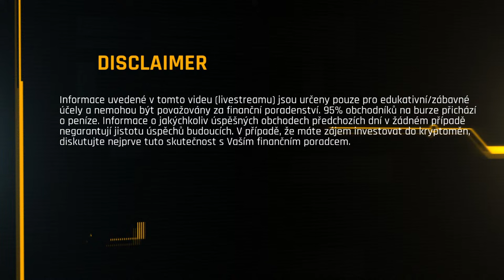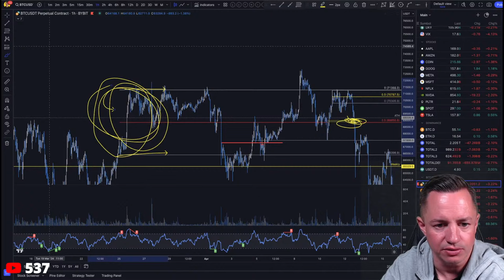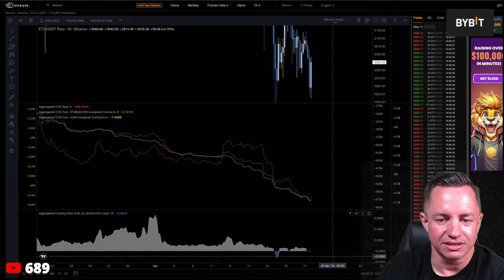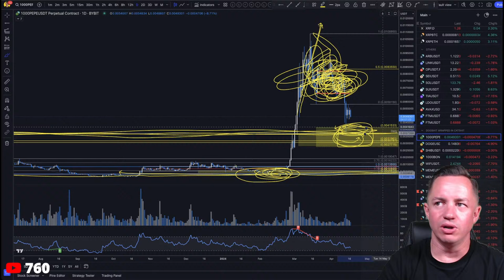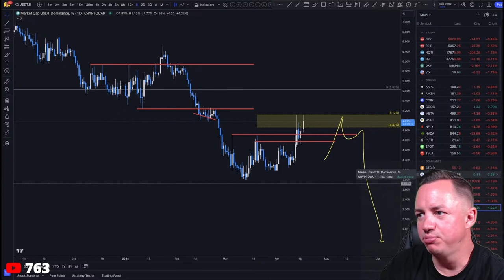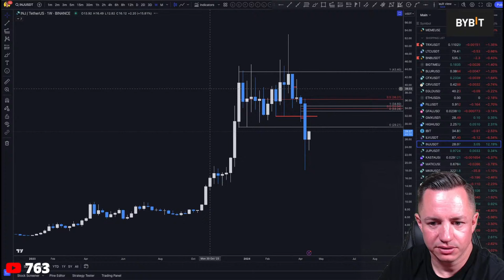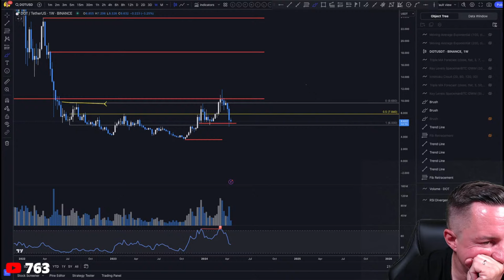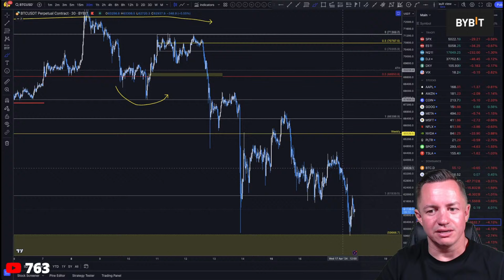JE ČAS NAKUPOVAT?